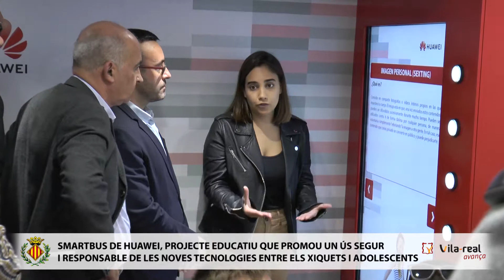Vila-real impulsarà un observatori sobre l'ús responsable de les noves tecnologies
L'alcalde de Vila-real, José Benlloch, anuncia la creació d'un observatori sobre l'ús responsable de les noves tecnologies durant la visita de l'Smartbus de Huawei.

El alcalde de Vila-real, José Benlloch, anuncia la creación de un observatorio sobre el uso responsable de las nuevas tecnologías durante la visita de la Smartbus de Huawei.